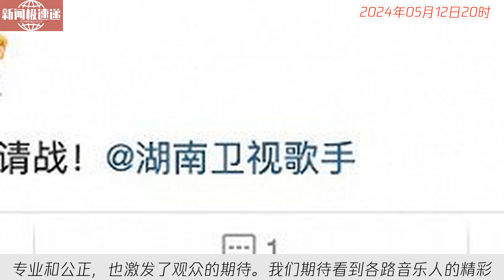中国新闻05月12日20时：《歌手》回应韩红“请战”：将根据歌手档期进行后续邀请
湖南卫视歌手官方微博今日宣布，《歌手2024》将按严谨赛程、公平规则邀请歌手。韩红当天请战引关注。这一举动显示了该节目的专业和公正，也激发了观众的期待。我们期待看到各路音乐人的精彩表现，同时希望歌手们能够展现出真正水平，为观众带来更多优质音乐。希望这一季的《歌手2024》能够再次掀起音乐界的热潮。